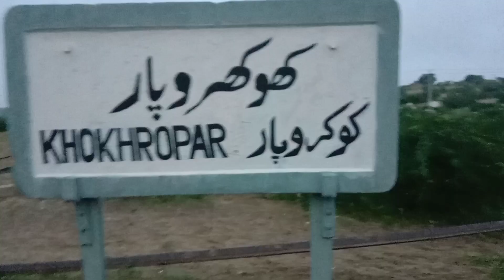Traveled On Marvi passenger Train From Last Pakistani Village Near Pak India Border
hello friends
Today I started traveling from Khokhrapar railway station on Marvi passenger train
Khokhrapar is the last Pakistani village on the Pakistan-India border
During the journey, beautiful and charming views of the Thar desert were seen
Thar has become very beautiful after the rains